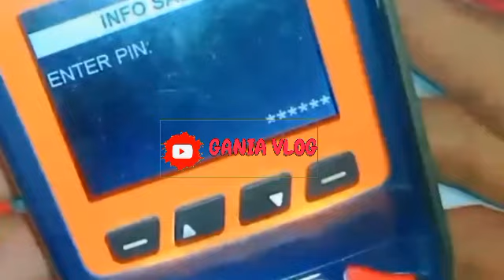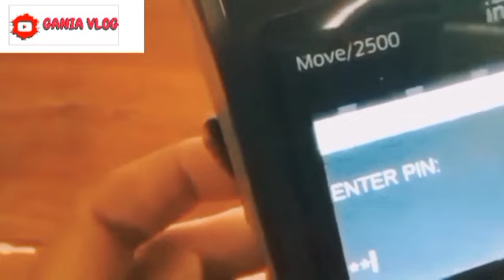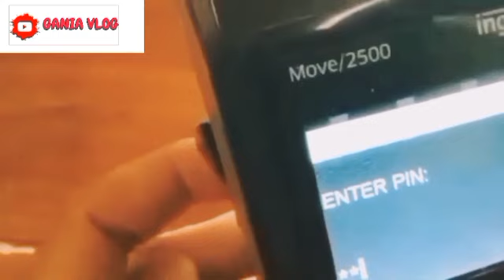HASIL CEK SALDO BPNT TAHAP 5 PLUS PKH SELASA BERKAH 9 JULI 2024 KEJUTAN ADA SALDO SEGINI.?